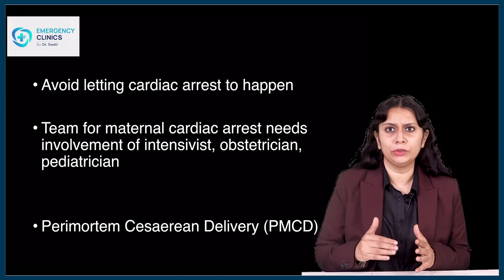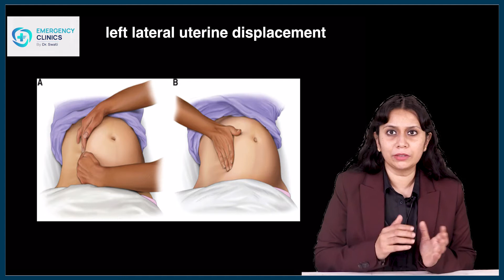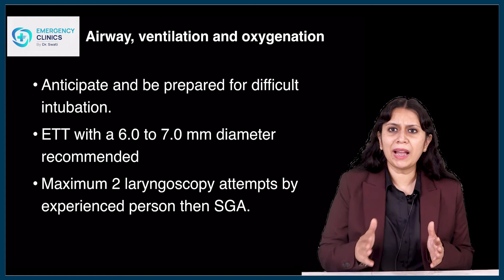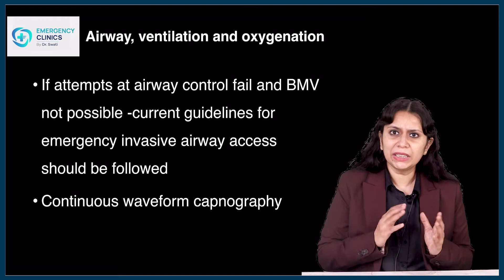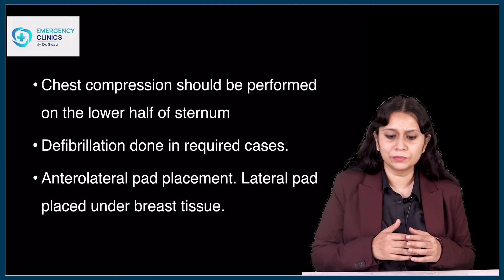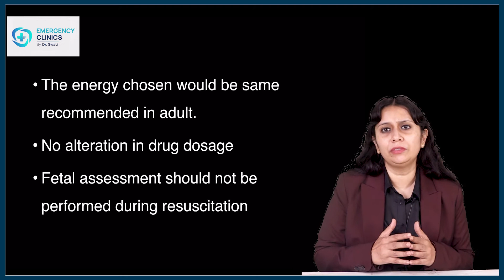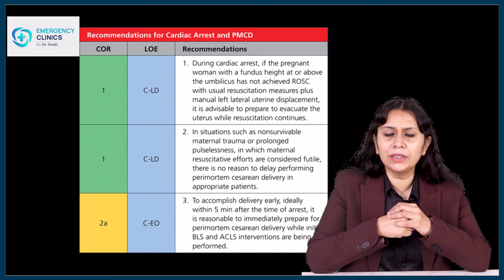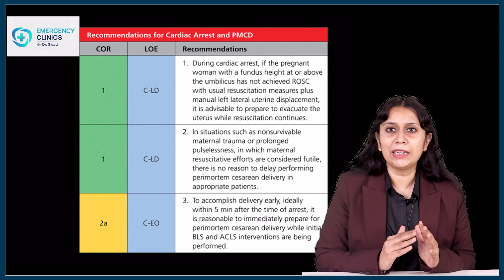Cardiac Arrest in Pregnancy By Dr. Swati